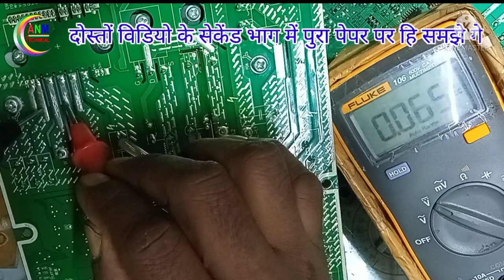Learn Inverter PCB Repairing || All type Washing machine How do I check which part is defective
play speed 0.5 or 0.75   karke dekhe  video  problem kya hain  digram me next

किसी भी अनजान पीसीबी को रिपेयर करने से पहले अच्छी तरह से देखें अलग अलग तरीका से उसके बारे में सोचें तो बहुत कुछ आपके समझ में आ जाएगा और आपके लिए उसे रिपेयर करना बहुत ही आसान हो जाएगा मैं ऐसे ही करता हूं

Before repairing any unknown PCB, take a good look and think about it in different ways, then you will understand a lot and it will be very easy for you to repair it, I do like this

वीडियो बनाते समय कुछ गलतिया हो सकती हैं आप लोग उसे कमेंट करे ताकि उसका सुधार नेक्स्ट विडिओ में किया जा सके ,मैं भी सीखता ही ए लेने ऐसी हैं पूरी जिंदगी आप सीखते रहेंगे आप को हर तरह की इलेक्ट्रॉनिक्स की जानकारी मिलती रहेगी , आप यहां पर बहुत कुछ शिख सकते हैं ,आप सीखना चाहे तो , हमने बहुत सी लाइन  में काम किया हैं , वही आप के साथ में शेयर  करता हु २५  साल का अनुभव , ऑडियो ,वीडियो ,मोटर ,ऐरकण्डीसनल ,बैटरी ,इन्वर्टर ,ट्राँफार्मर ,वेल्डिंग मशीन , और बेशिक इलेक्ट्रॉनिक्स की जानकारी , काम  आती है
There may be some mistakes while making the video, you guys comment on it so that it can be improved in the next video, I am also like to take a learning, you will keep learning whole life ,You will continue to get information about all types of electronics, you can learn a lot here, if you want to learn, we have worked in many lines, sharing with you 25 years of experience, audio, video Knowledge of Motor, Airconditional, Battery, Inverter, Transformer, Welding Machine, and basic electronics, comes in handy
Audio
Motor
Airconditional
Battery
 Inverter
 Transformer
|| Welding Machine
|| basic electronics
Electronics Learning in hindi
Electronics Course
# What is a basic electronics course
Electronics Circuit Repairing Coursein hindi
# What is PCB microwave
# Step-by-step instructions for a simple PCB repair

Anm technical, Electronics Learning, Electronics Course, Electronics Circuit Repairing Course, start learning electronics, इलेक्ट्रॉनिक्स सीखना सुरु करते है, इलेक्ट्रॉनिक्स सर्किट रिपेरिंग कोर्स,इलेक्ट्रॉनिक्स सिखना ,इलेक्ट्रॉनिक्स कोर्स

titel
ANM TECHNICAL॥Electronics Learning॥ Electronics Circuit Repairing Course in hind॥ इलेक्ट्रॉनिक रिपेयरिंग कोर्स
Free online electronic repair course